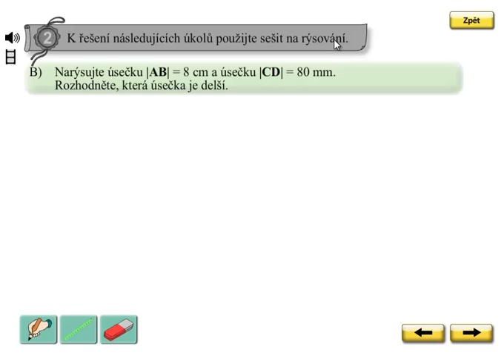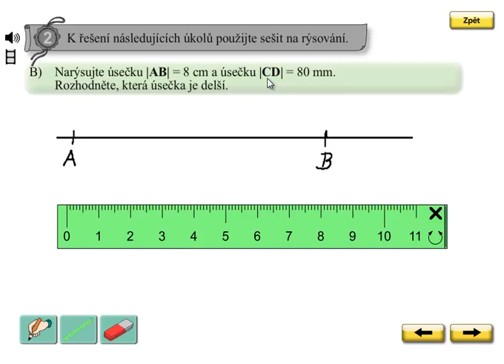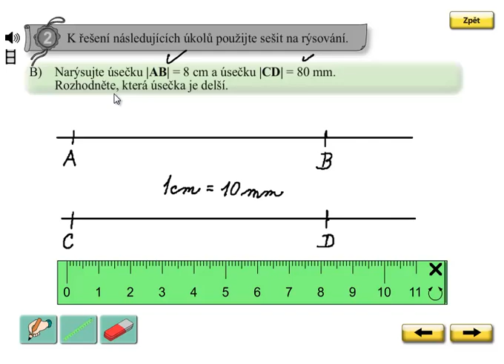Rýsování úsečky; Matýskova matematika 5.díl, strana 64, cvičení 2B